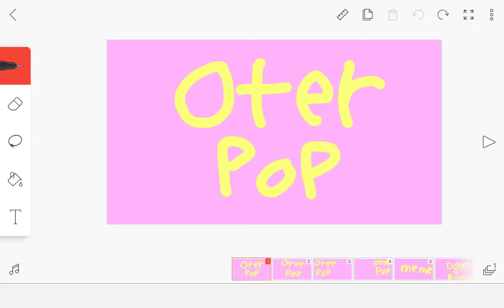Piggy otter pop meme